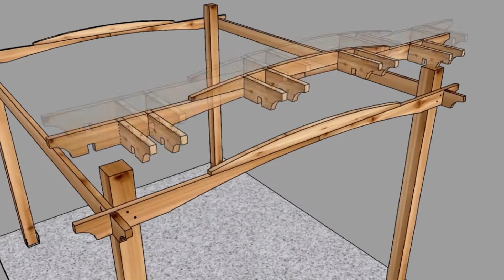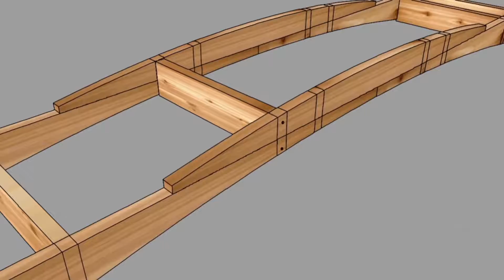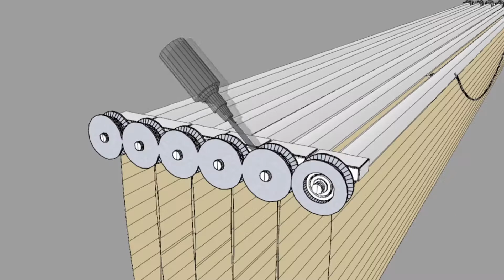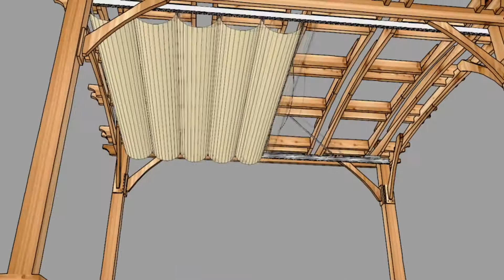Outdoor Living Today 10X12 Arched Pergola with Retractable Canopy Animated Assembly Video